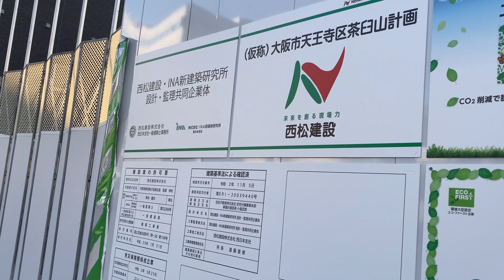天王寺駅徒歩4分に10年ぶりのタワマン建設始動 ～大阪市天王寺区茶臼山計画～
地上25階、高さ86.5mですが周囲に高層建築物が無く、インパクトがあるタワマンになると思われます！

建築主は住友不動産、設計は西松建設・INA新建築研究所　設計・監理JV、施工は西松建設です！

2023年4月中旬竣工予定、2023年7月下旬入居開始予定です！